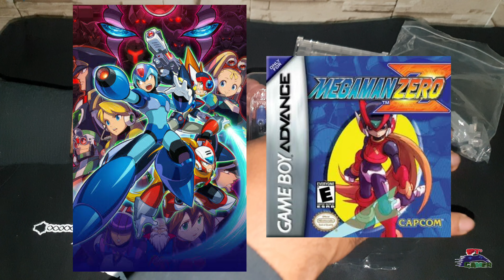Rock Man Dash Waru Rock Sentinel Unboxing y Review El Cuarto 4to. Gamer MX en Español Latino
Qué tal, amigos gamer. Les traemos este unboxing, esperando sea de su agrado. Estamos trabajando para crear una comunidad de videojuegos Latinoamérica importante. Vamos a procurar traer todos los unboxing (Ediciónes de Coleccionista) de lanzamientos de videojuegos relevantes. Ojalá puedan seguir apoyándonos, esperamos comentarios y sugerencias para este canal que es de ustedes.